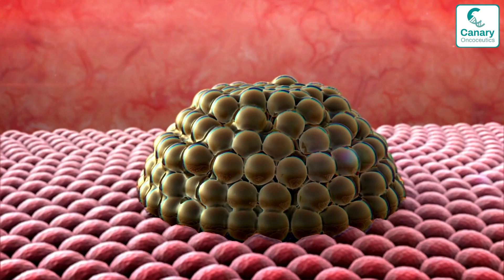Breast Cancer Explained by Dr. Shyam Aggarwal, Head of Medical Oncology | Sir Ganga Ram Hospital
Join Dr. Shyam Aggarwal, Head of Medical Oncology at Sir Ganga Ram Hospital, as he provides essential information on breast cancer, including risk factors, early warning signs, and treatment options. Dr. Aggarwal shares expert insights on the importance of regular screenings, advances in treatments, and strategies to empower patients and families. Whether you're seeking guidance or aiming to support a loved one, this session is filled with valuable advice from a renowned oncologist.